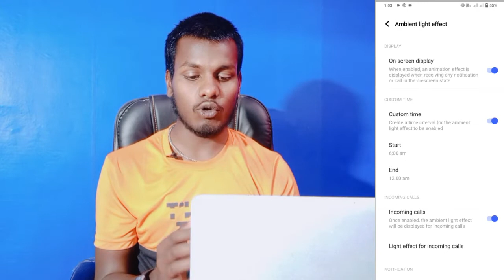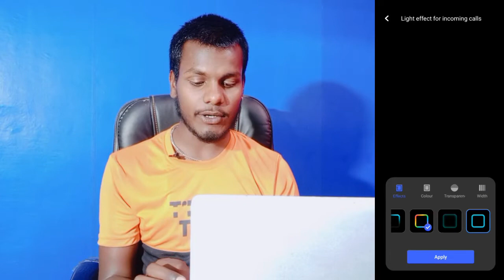How To Use Dynamic Effect On Vivo Y72 || Vivo Y72 Incoming Calls Light Effect || Technical Akhilesh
Vivo Y72Incoming Calls Light Effect
How To Use Dynamic Effect
Vivo Y72 Incoming Call Light Effect Kaise On Kare
Vivo Y72 Incoming Calls Border Light Effect
Incoming Call Light Effect Setting
Incoming Calls Light Effect On Vivo Y72
How To Enable Incoming Call Light Effect On Vivo Y72

My Camera

My Trypod
My Light